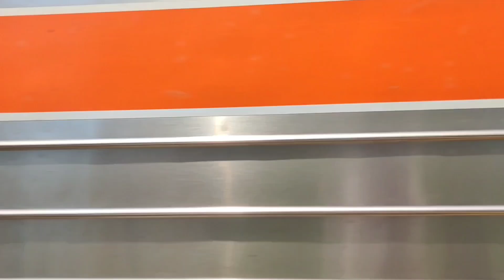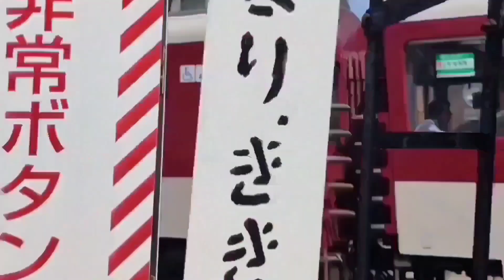近鉄電車🇯🇵近鉄通過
Kintetsu Railway pass

いつも御覧頂き誠に有難うございます。大変感謝しています。
このチャンネルは皆様の応援によって成り立っております。

主に近鉄名古屋線を撮っております。